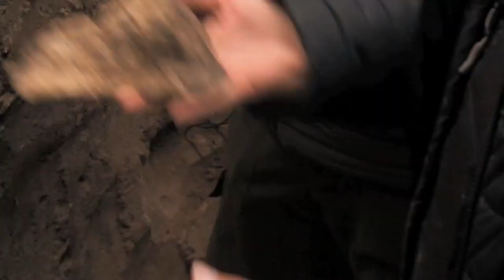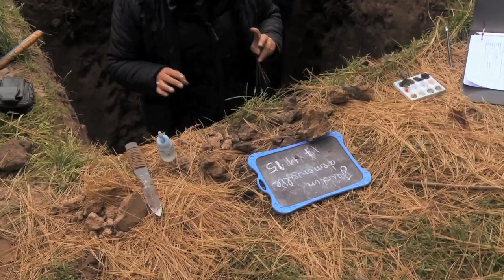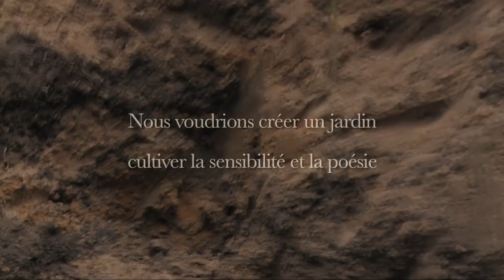Claude et Lydia Bourguignon analysent le sol du Jardin d'émerveille